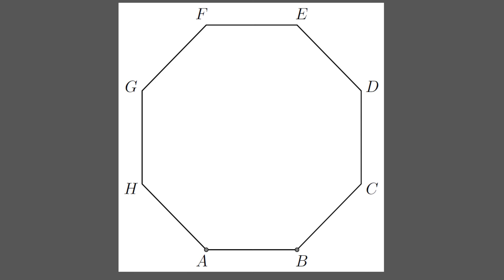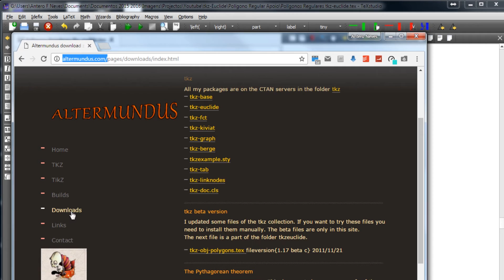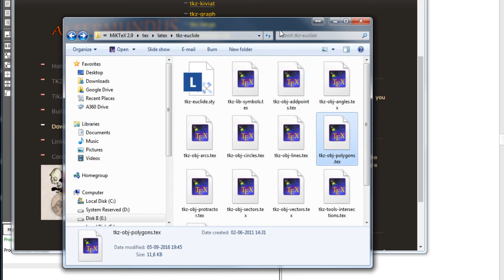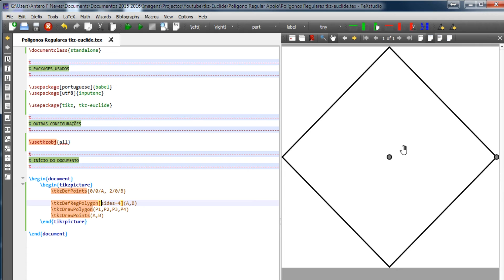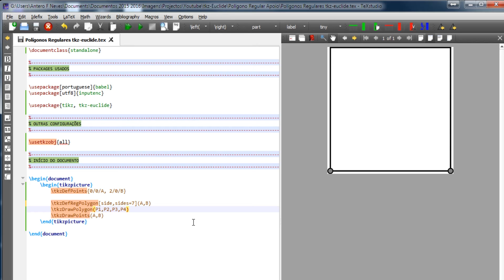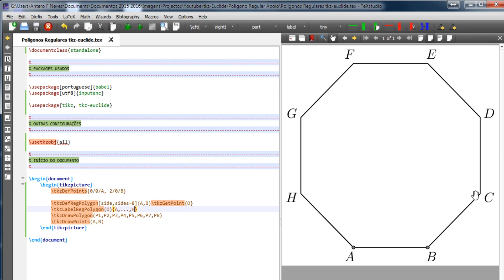Desenho de polígonos regulares | LaTeX | tkz-euclide | Tutorial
! Atenção: Já não é preciso usar \usetkzobj{all}
O tkz-euclide foi actualizado e isso provoca um erro na compilação!

Neste vídeo faço uso de um comando muito especial a que conseguimos aceder quando temos disponível a última versão do ficheiro

\begin{tikzpicture}
 \tkzDefPoints{0/0/A, 2/0/B}

 \tkzDefRegPolygon[side,sides=8](A,B)\tkzGetPoint{O}
 \tkzLabelRegPolygon(O){A,...,H}
 \tkzDrawPolygon(P1,P2,P3,P4,P5,P6,P7,P8)
\end{tikzpicture}

tkz-obj-polygons.tex

O comando que podemos usar depois é o:

\tkzDefRegPolygon